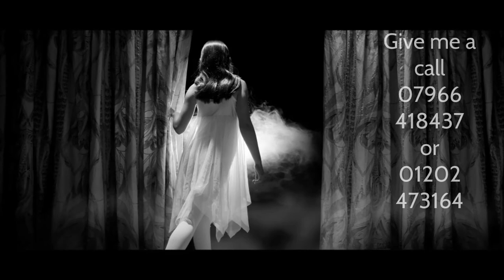IMP JASS 130818HD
A selection of images from shoots at Julie Adams Stage School in Bournemouth and at my studio in Christchurch